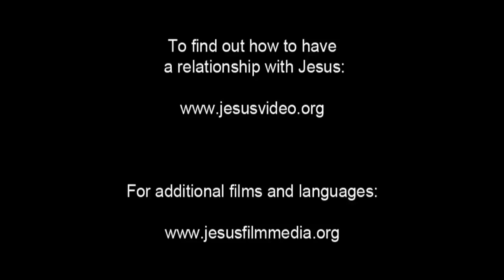JESUS, (Punjabi), Beatitudes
Jesus looks out over the crowds gathered to hear him speak. But instead of speaking to the masses, Jesus turns back to his disciples. He encourages them for the journey ahead.

He assures them that they are blessed when people hate them, reject them, insult them, and say that they are evil because they follow Jesus. He encourages them to be happy and dance for joy when that happens. Because there will be great reward in heaven for them. And He reminds them that their ancestors acted the same way toward prophets.